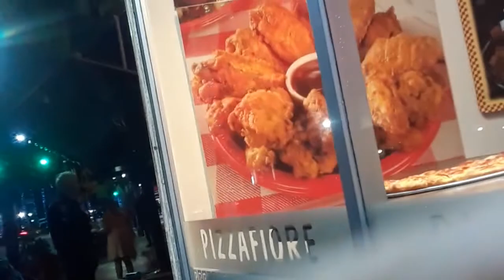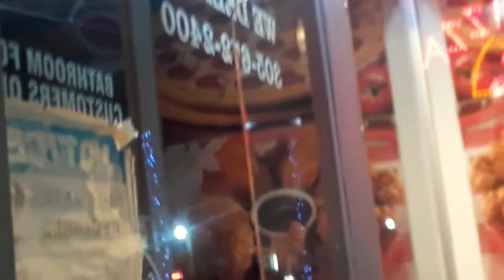HOLY $#%!! HUMPHREY IS BACK!!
filmed 7/13/2021
1200 blk Washington Avenue

Officer Humphrey, one of the worst tyrants in MBPD history, has come out of retirement at 70 yrs old to work with the newly created Homeless Detail.